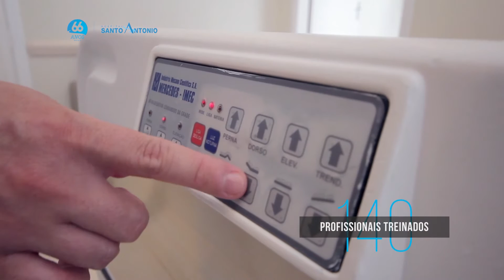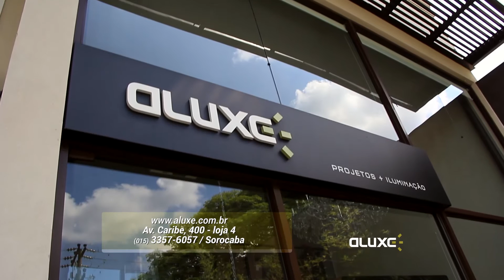Crônica2 - Infância - LOCAL TV